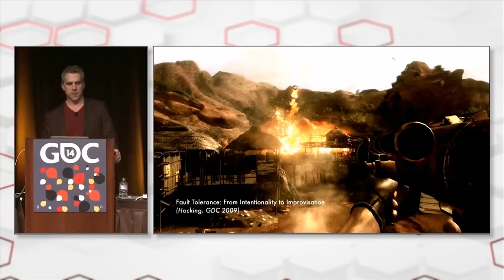11 Things You (Probably) Didn't Know About Far Cry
Far Cry 6 is the latest in Ubisoft's open-world franchise, which has seen many different locales, villains, and ideas, and that franchise history is filled with surprising details, unexpected connections, and more. Here are 11 things you may not know about the Far Cry franchise from its very beginnings with how Far Cry and Far Cry 2 came to be, casting that could have been in games like Far Cry 3, and more. Tracing the lineage of the series through Far Cry 4, Far Cry 5, and even spinoffs like Far Cry: Blood Dragon and Far Cry: Primal, check out some of the most surprising gameplay facts, secrets, and more about Far Cry's history.